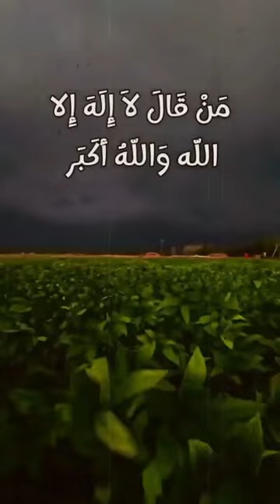3 avril 2024